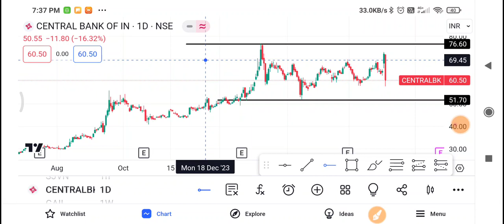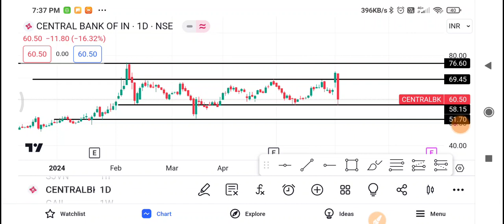Central Bank Share Latest News | Central Bank Share News Today | Central Bank Share Price Today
1-) Central Bank Share
2-) Central Bank share news today
3-) Central Bank share latest news
4-) Central Bank share price
5-) Central Bank share analysis
6-) Central Bank share price today